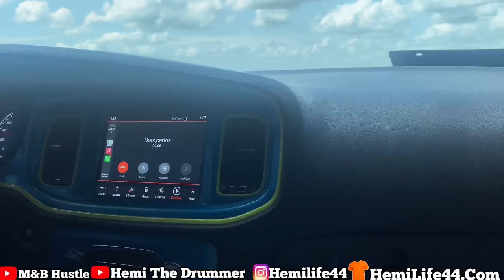Here’s What My 392 DODGE CHARGER Did On It’s First DYNO RUN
Hifonics amp